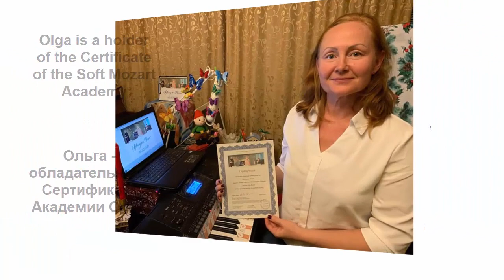Mother and daughter duet from softmozart Academy recital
Soft Way to Mozart - music education online.
★New Generation music school.
★Learning music and playing the piano.